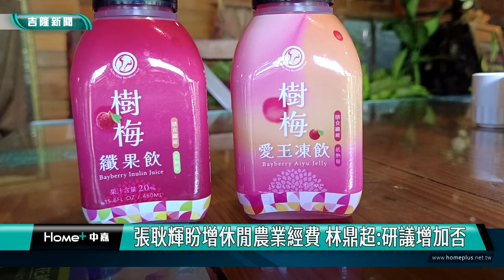基隆|張耿輝|林鼎超|七堵區百福公園|寵物公園|超高齡化社會|老年人|毛小孩|遊憩|寵物|休閒農業|樹梅|農場|百福公園設寵物公園？張耿輝應多考慮老年人/張耿輝盼增休閒農業經費 林鼎超:研議增加否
百福公園設寵物公園？張耿輝:應多考慮老年人

張耿輝盼增休閒農業經費 林鼎超:研議增加否

(中嘉吉隆新聞記者吳俊松/基隆報導)由於傳出市政府考慮把全市第二座寵物公園規劃在七堵區的百福公園裡面，也引起基隆市議員張耿輝的關心，張耿輝認為，全市列管的兩個大公園只有中正公園跟百福公園，而基隆市邁入超高齡化社會時，老年人口只會越來越多，因此百福公園裡面應該規劃更多老年人休閒遊憩的設施會更好！

這處位在百福公園裡面百福里民活動中心旁邊的大片草地，就是傳出市政府極有可能規劃為市政府設置全市第二座寵物公園的地點，不過這項消息也引起基隆市議員張耿輝的關心，張耿輝認為，全市列管的兩個大公園只有中正公園跟百福公園，而基隆市邁入超高齡化社會時，老年人口只會越來越多，雖然關心毛小孩也很重要，但是在百福公園裡面應該利用這塊草地來規劃更多老年人休閒遊憩的設施會更好！

市政府產發處長林鼎超回應表示，市府一定會聽取地方相關意見再做決策！

身兼基隆市休閒農業發展協會理事長的市議員張耿輝，特地邀請市政府主管單位產發處長林鼎超及科長蔡馥嚀、洪延良，和大牛稠山河居、盛德農場、金明昌農場、文良農場等代表，以及身兼瑪陵休閒農業園區，前後任兩位在地里長瑪西里長陳美雲、友一里長蕭雪，在七堵芳裕農場開會討論如何挹注更多經費，提升七堵休閒觀光農業園區的發展！

市議員張耿輝也和即將接任瑪陵休閒農業園區理事長的友一里長蕭雪以及大牛稠山河居休閒農園代表一起行銷，最新開發的樹梅纖果飲和樹梅愛玉凍飲兩種飲品，歡迎民眾踴躍訂購！